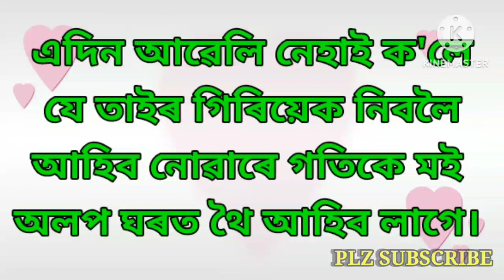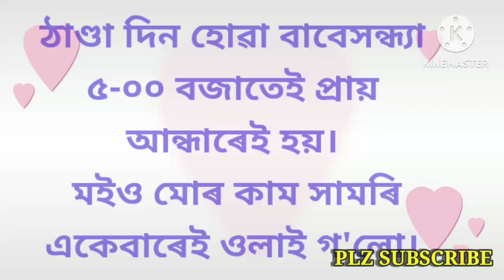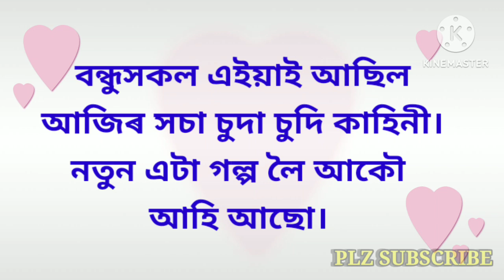ASSAMESE GK || Assamese GK Questions And Answers || Assamese Gk Quiz